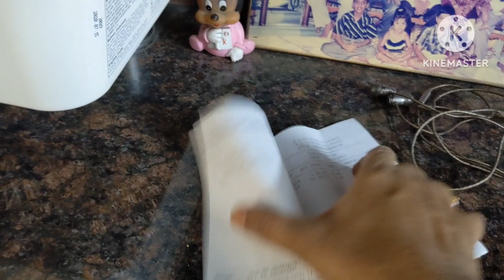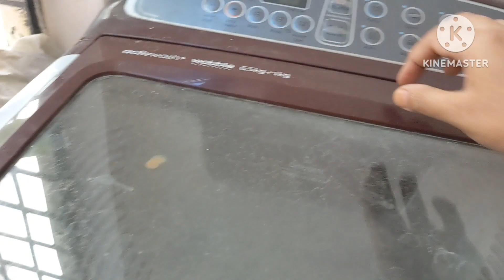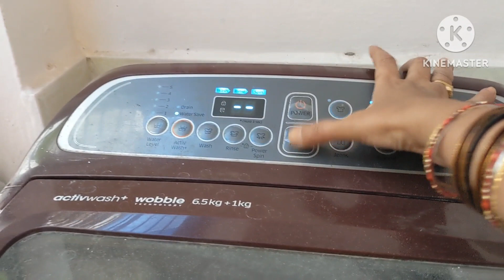మనఇల్లు ఎప్పుడూ ప్రశాంతంగా Positive గా వుండి Negative ఎనర్జీ పోవడానికి చేసే పనులు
మనఇల్లు ఎప్పుడూ ప్రశాంతంగా Positive గా వుండి నెగటివ్ ఎనర్జీ పోవడానికి ఫాలో అయ్యే టిప్స్